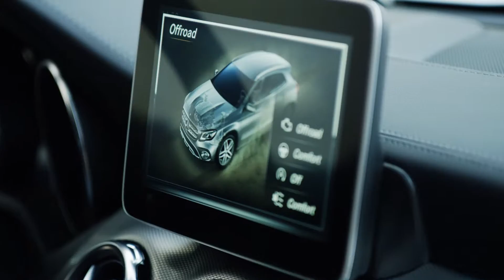MERCEDES GLA 2017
El Mercedes GLA se pone al día con retoques de diseño y actualización de equipamiento y tecnología (como el Android Auto)

Estará disponible en verano de 2017, y la gama partirá de los 28.940 euros del 180 (109 CV).